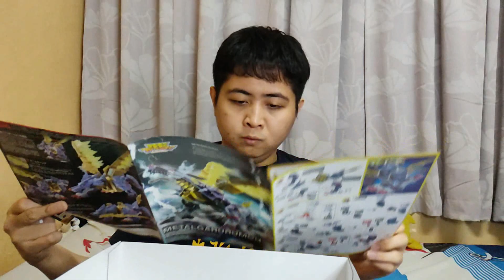Metalgarurumon Figurise Standard Amplified Unboxing & Review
Finally after a long wait we have finally received and completed our figurine Unboxing and Review. Can't wait to share more of our upcoming content!!For the love of Metalgarurmon!!

Do watch till the end as we will have announcement on the giveaway for BT03

Digimon Card Game players, as well to increase the awareness of the group and a continue support with us.
BT03 发售日越来越靠近了, Trinity 决定做这个GIVEAWAY给数码暴龙卡玩家，给更多人认识我们支持我们.
The rules of joining the event is simple
Unboxing Video, on both side as we be choosing lucky winner from 2 each from youtube and FB video, so total 4 lucky winner when our FB page reach 4000 like and follower.